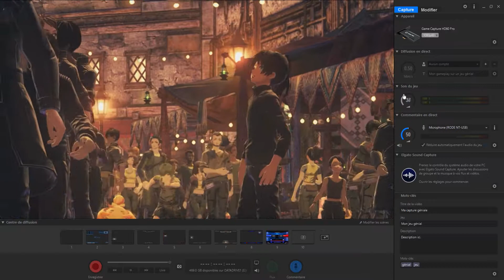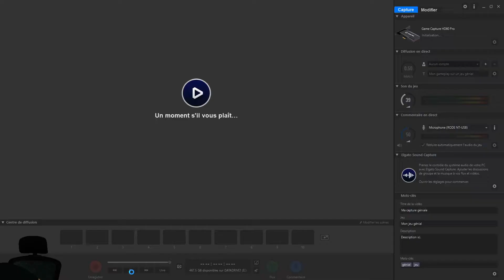Xenoblade Chronicles 3 | Vidéo découverte !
On se retrouve pour une vidéo découverte sur le tout nouveau RPG dispo en exclu sur Nintendo Switch !
Vivons ensemble la grande aventure de Noah le passeur d'âmes.